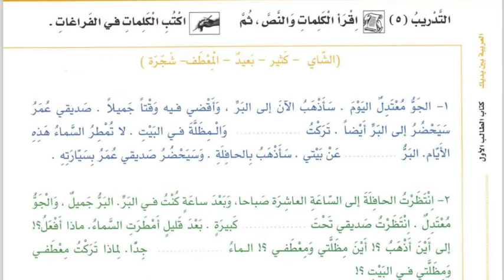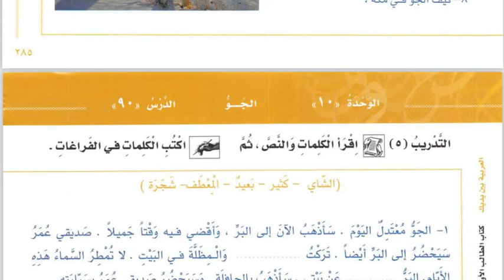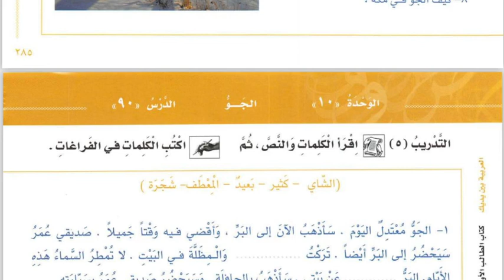11 A (MUHADATSAH) - SENIN, 19 OKTOBER 2020